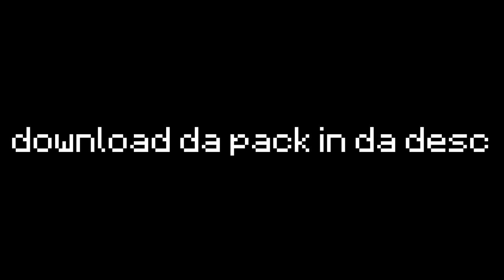1.5k Subscribers Special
Huge shoutout to @blueue for making 16x GUI for my pack